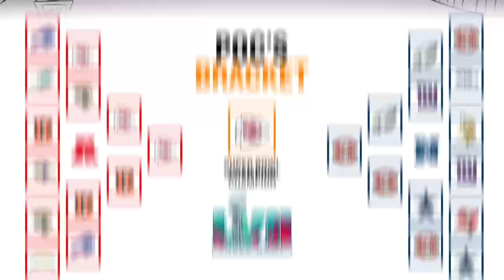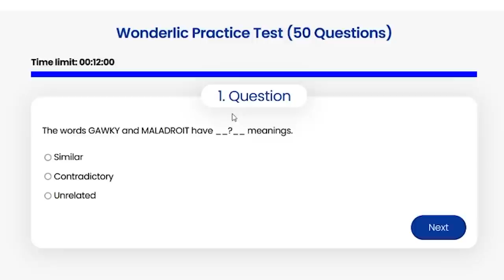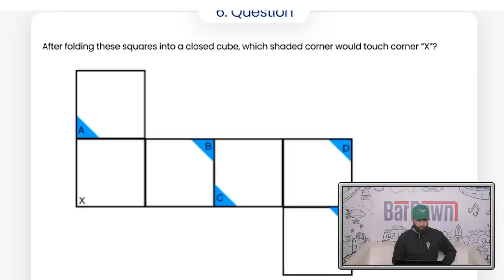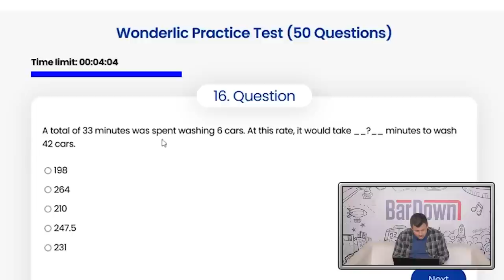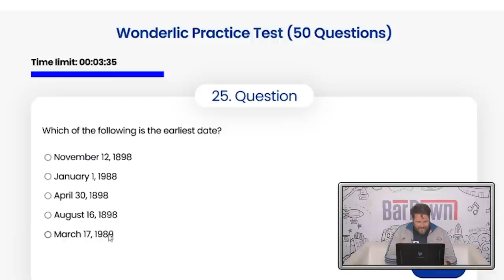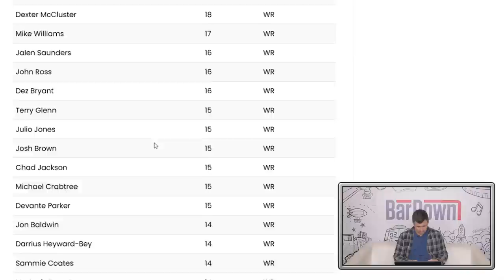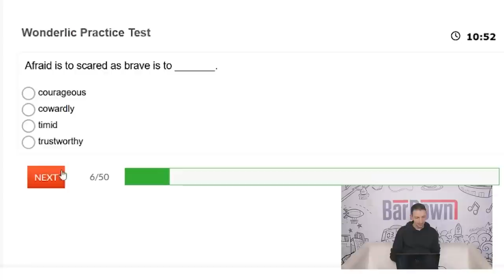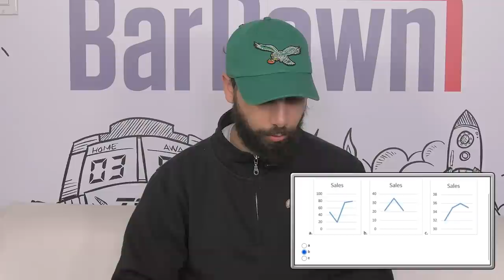HOW HARD IS THE NFL DRAFT'S WONDERLIC TEST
Just before the 2023 NFL Draft, Eric, Luca, Hein, Poc and Matt take on the notorious Wonderlic Test to see just how hard it really is.